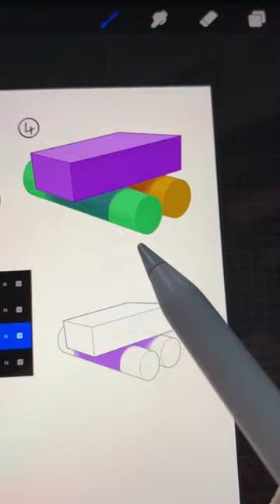Medical illustration drawing tip-digital colouring